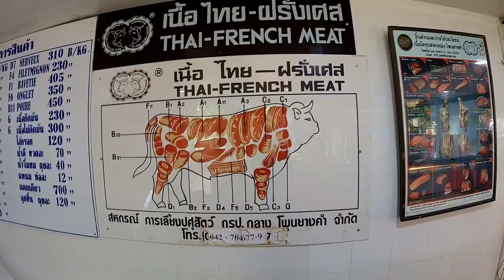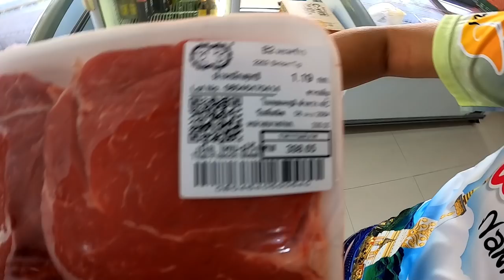The Kobe Beef of Thailand. The Absolute Best Steak. โพนยางคำ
Pon Yang Kham beef is branded as Thailand's best-quality beef in the Country. If you want a GREAT steak here is where you can buy and cook yourself. Pon Yang Kham cattle are fed with chemical-free,
with No growth hormones, antibiotics, or animal products.
Let's see what's Cooking. Thank you very much for stopping by. These videos are about enjoying food, cooking food, eating food, and just having fun.